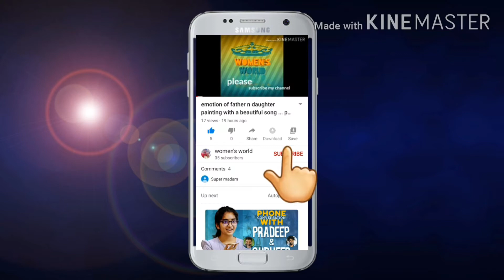కమ్మనైనా కొబ్బరి అన్నం తయారీ విధానం / Navratri special 5 day naivedyam coconut rice recipe